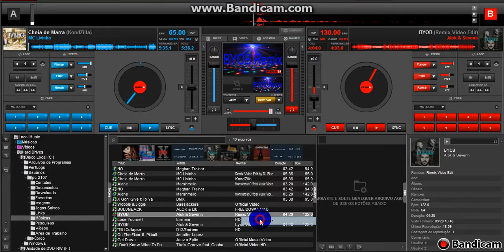Alok BYOB (feat. Sevenn) Remix Video Edit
Everybody is going to the party
Have real good time
Dancing in the desert
Blowing up the sunshine
Uuuh

Have a real good time